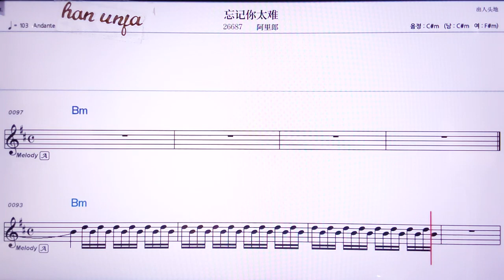💖왕찌니타이난/아리랑 👍MR,노래방, 악보, 코드,Karaoke With Sheet Music